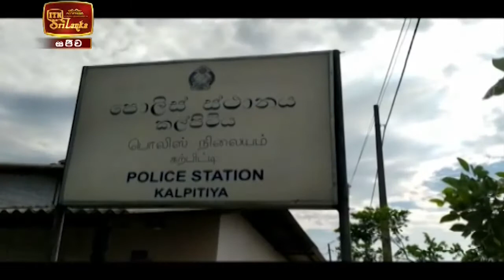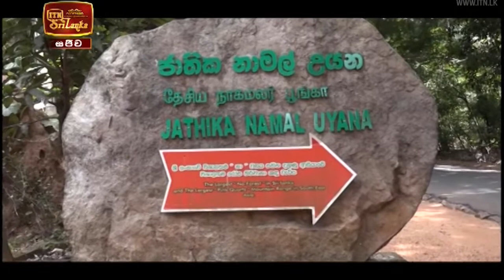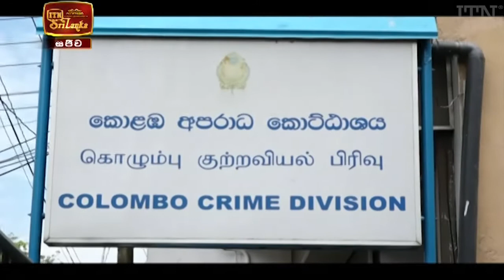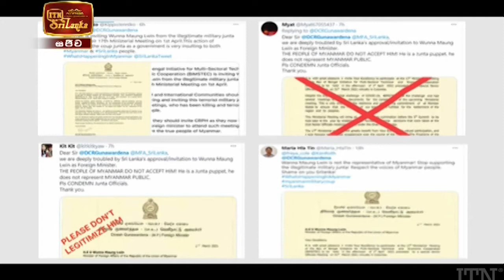ITN News 2021-03-11 | 09.30 PM